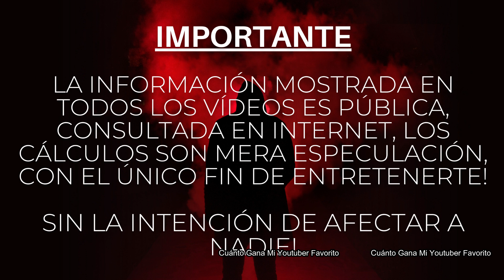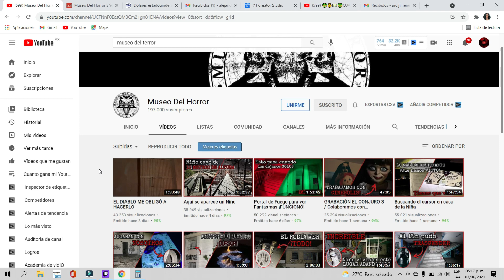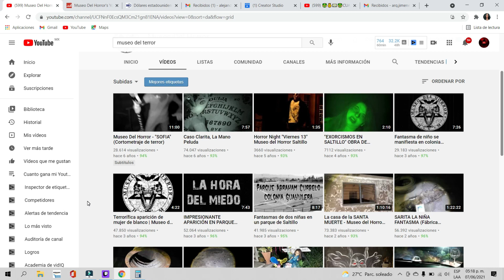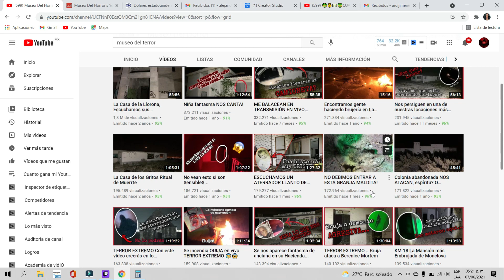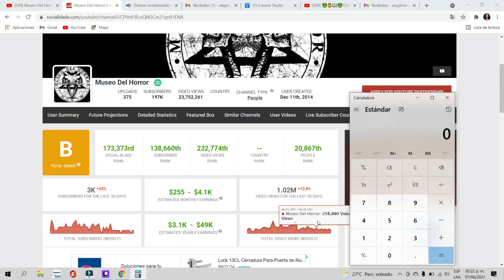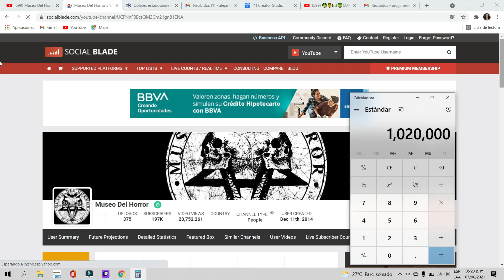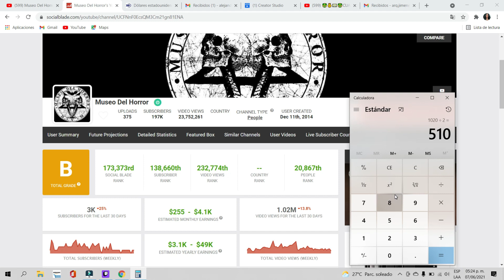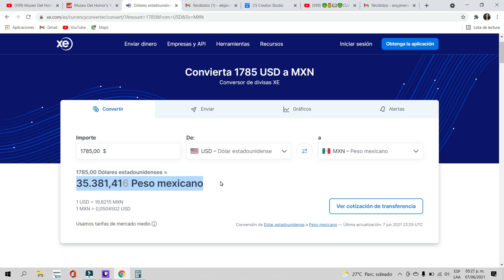✅🤑👉🔴CUANTO GANA MUSEO DEL HORROR YOUTUBE | CUANTO GANA UN YOUTUBER| CUANTO GANA MI YOUTUBER FAVORITO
✅🤑👉🔴CUANTO GANA MUSEO DEL HORROR EN YOUTUBE | CUANTO GANA UN YOUTUBER| CUANTO GANA MI YOUTUBER FAVORITO